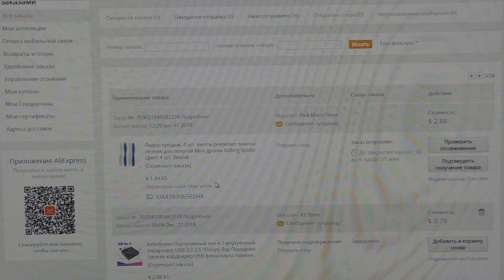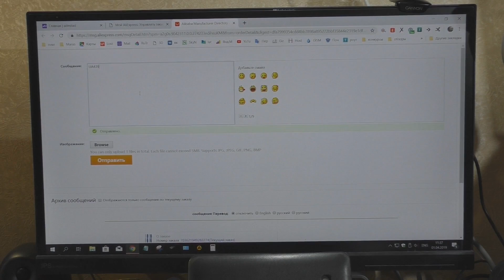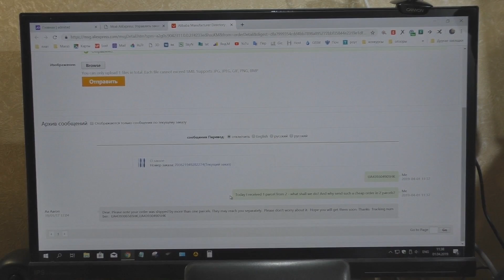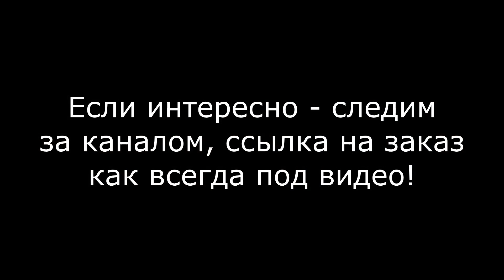Али молодцы! Дали шанс на бесплатный ...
Описания не будет, не поверите вы в него 1 апреля...
HOT SALE 4PCS Propellers Props Replacement Blade for Parrot Mini Drones Rolling Spider Color:4Pcs White